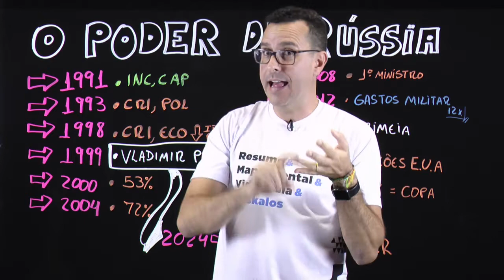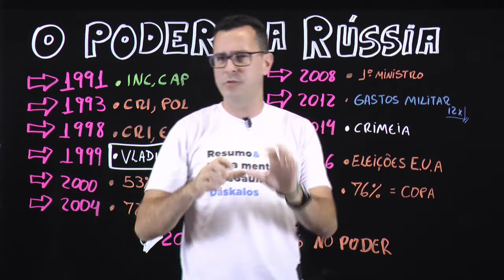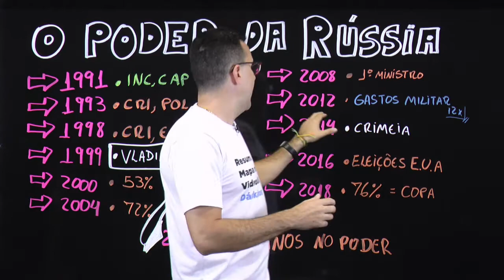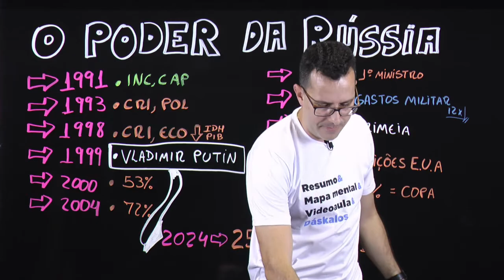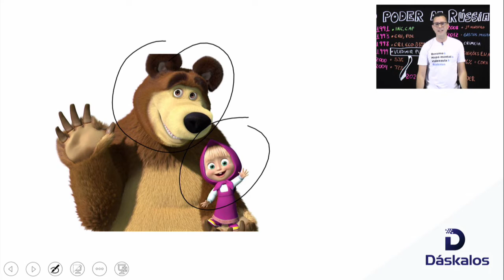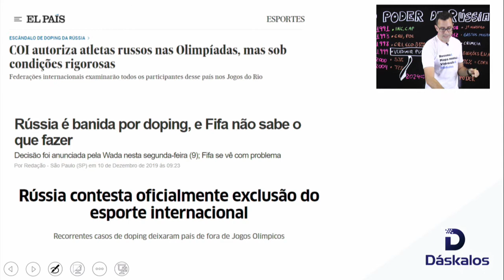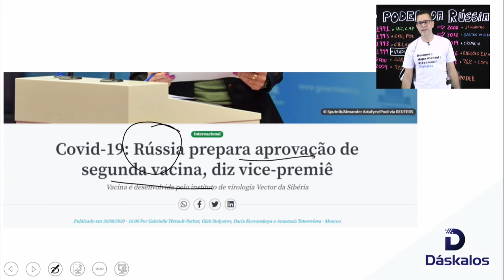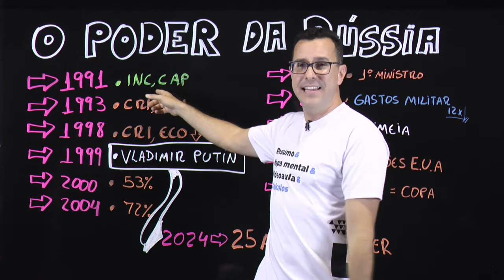O PODER DA RÚSSIA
A Rússia foi o primeiro país a anunciar um vacina para o combate o COVID-19, o que mostra um grande poder dessa nação. Mas será que foi sempre assim?

Pra entender como está o "Poder Russo" precisamos entender a trajetória do país em vários âmbitos e é exatamente essa discussão que o professor Saulinho traz nessa aula, então fique ligado até o final dessa aula pra mandar bem no Enem e outros vestibulares.